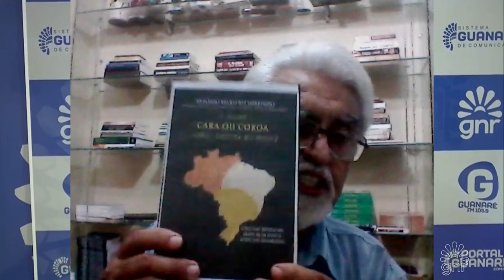SALA DE GESTÃO DE IDEIAS DESTACA MONARQUIA PARLAMENTARISTA NA 60ª EDIÇÃO